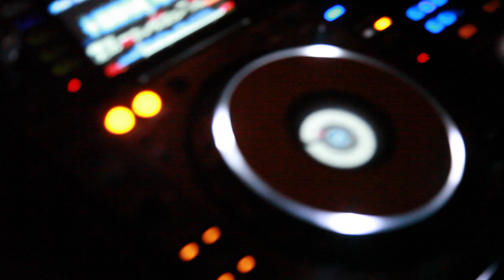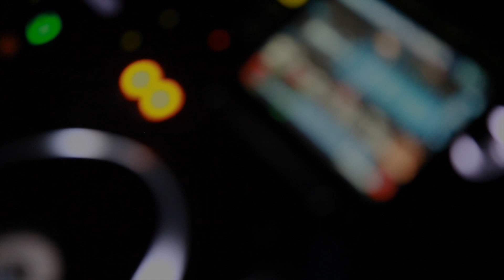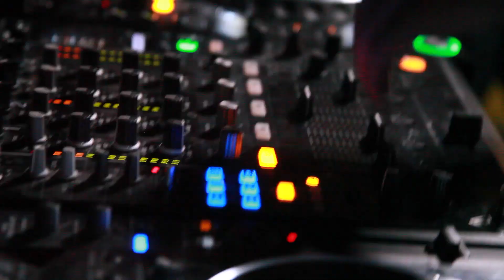The 13th Grade: Bardot